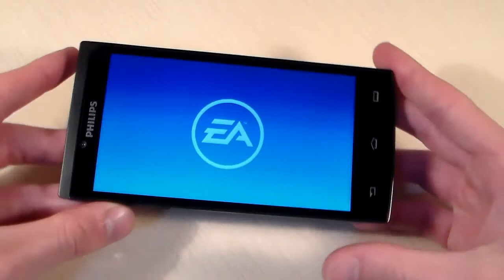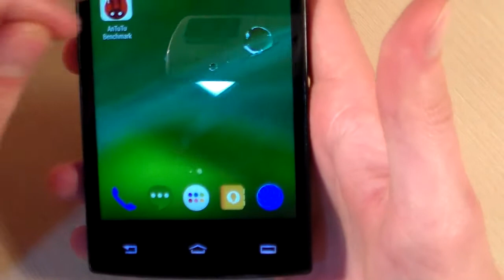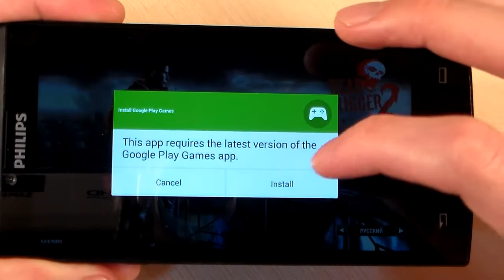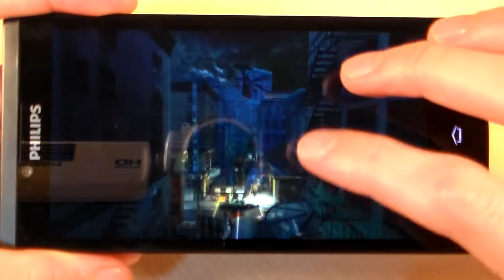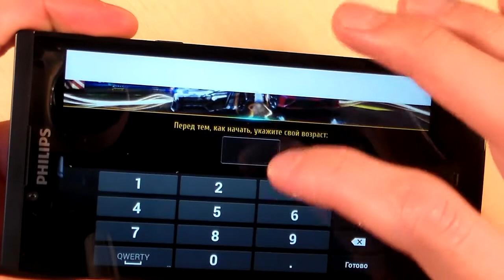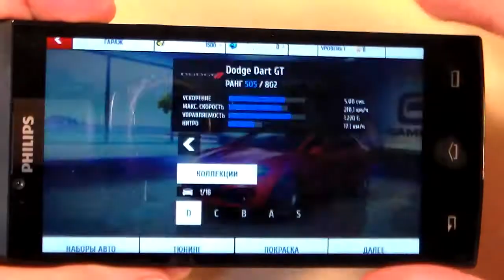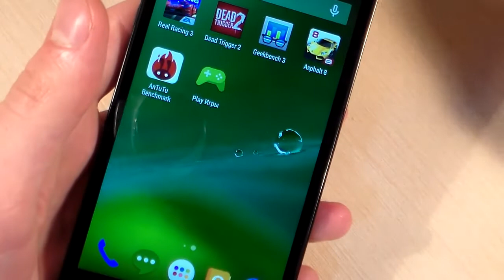Игры на Philips S398 (RealRacing3, DeadTrigger2, Asphalt8)